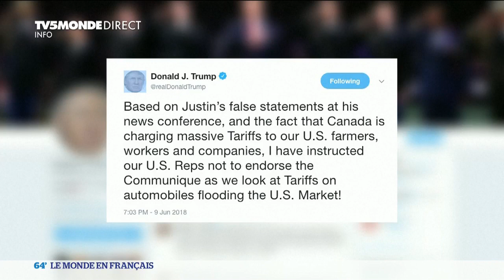Sommet du G7: le tweet ravageur de Donald Trump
Un sommet qui s'est terminé dans la cacophonie la plus totale ... Donald Trump a dynamité le sommet du G7 au Canada.
Dans l'avion qui l'emmenait à Singapour pour rencontrer le président nord coréen, Donald Trump a désavoué le communiqué final du G7 et accusé le Premier Ministre canadien Justin Trudeau d'être le reponsable de l'échec du Sommet.
Il a même menacé ses partenaires de nouvelles taxes sur les voitures exportées vers les Etats-Unis.  Notre correspondante  Catherine François nous fait son décryptage en direct du Canada, sur le plateau du "64 minutes le monde en français" sur TV5MONDE.